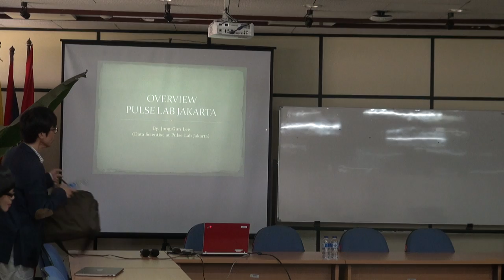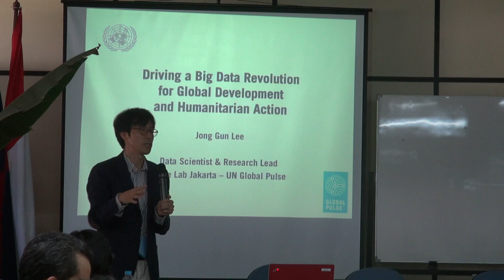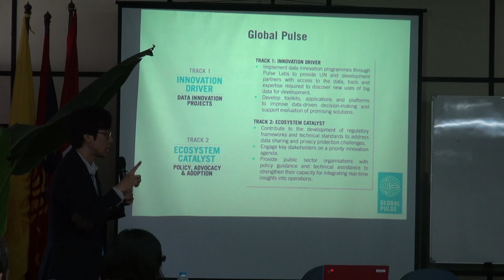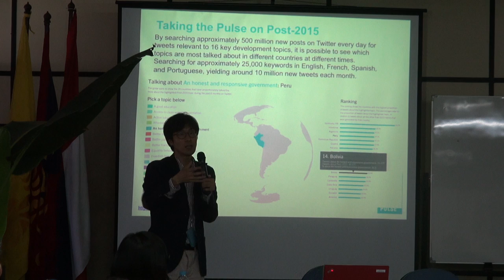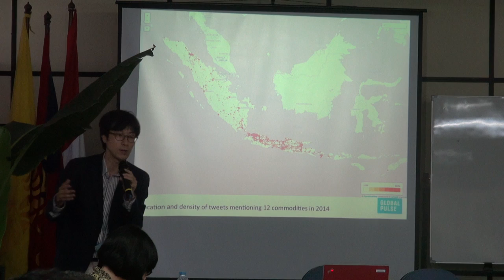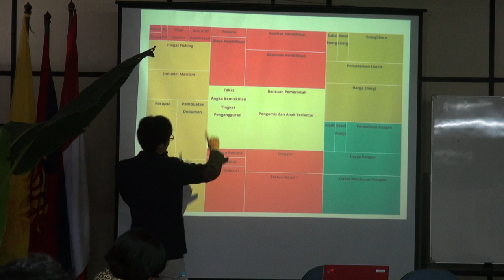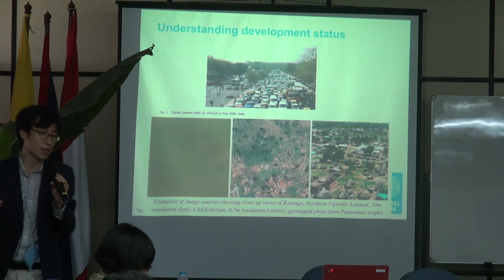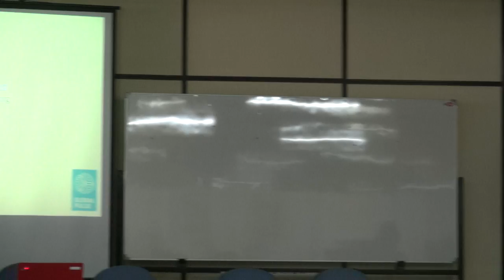[03062015] Seminar Reboan : Overview about Pulse Lab Jakarta